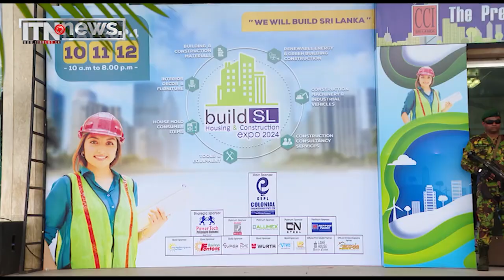නිවාස සහ ඉදිකිරීම් ජාත්‍යන්තර ප්‍රදර්ශනය නැරඹීමට ජනපති එක්වෙයි